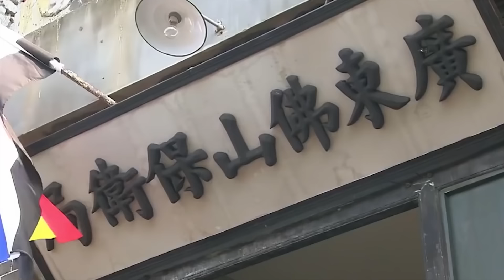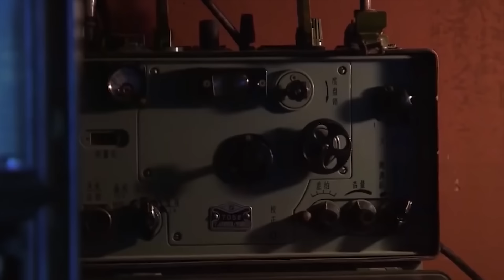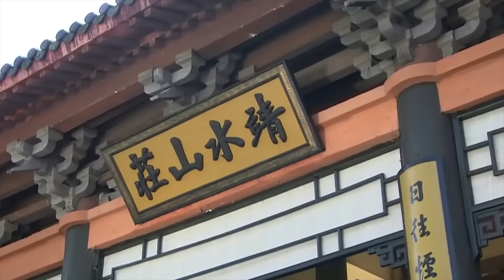TRUY SÁT - PHIM LẺ HAY NHẤT 2022 - ( FUll HD Thuyết Minh) - HỔ SƠN TRANH HÙNG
TRUY SÁT - PHIM LẺ HAY NHẤT 2022 - ( FUll HD Thuyết Minh)
 ❖Tên phim: HỔ SƠN TRANH HÙNG - | ASIA - KHO PHIM | Phim Hay 2022
Những năm đầu Dân quốc, thời cục rối ren, hào hiệp nghĩa sĩ, loạn đảng gian tham mặc sức hoành hành. Người anh hùng sẵn sàng đối mặt với vận mệnh đau khổ, huyết hải thâm thù với hoạn quan, thân thể tàn tật nhưng nội tâm lương thiện hoàn mỹ, sẵn sàng hy để bảo vệ những người yếu thế nhưng cùng có người vì lợi ích bản thân mà bán rẻ lương tâm, sẵn sàng bán đứng bạn bè và người thân,

HỔ SƠN TRANH HÙNG có tình yêu đẹp đẽ, ghét làm việc ác như kẻ thù, sống chính trực thẳng thắn cự tuyệt bán nước cầu vinh, bị huynh đệ vào sinh ra tử phản bội thành thù,hại huynh đoạt chị dâu. Trải qua gian nan,4 người kết nghĩa anh em tạo thành giang hồ tứ đại cao thủ "Nam Thương Hải, Bắc Thiết Sơn, Nhất Nhạc, Kình Thiên tuyệt thế giản" luôn bảo vệ chính nghĩa chống lại tà ác …